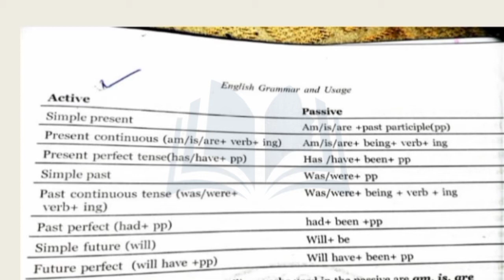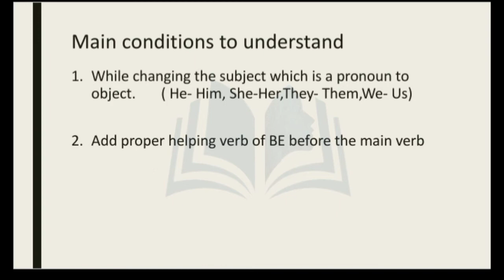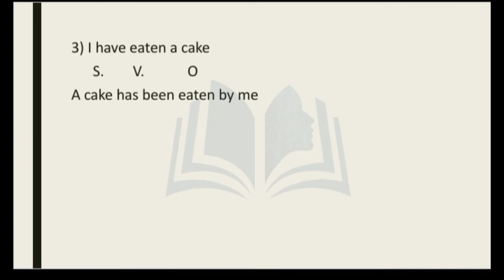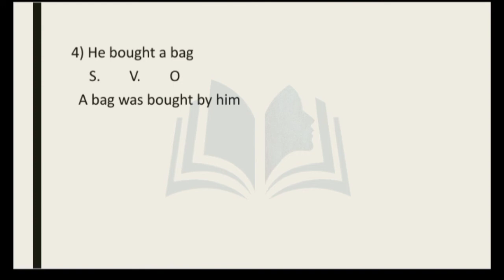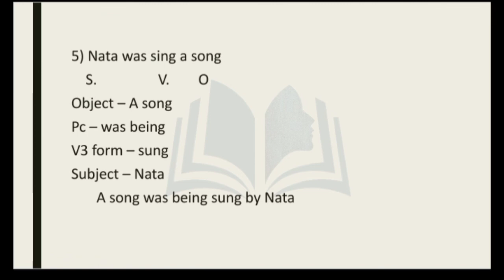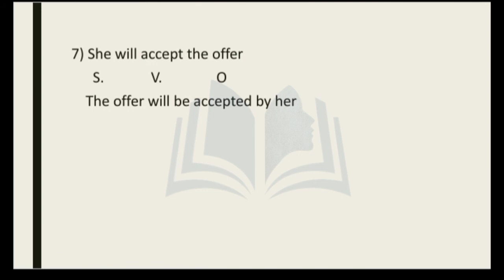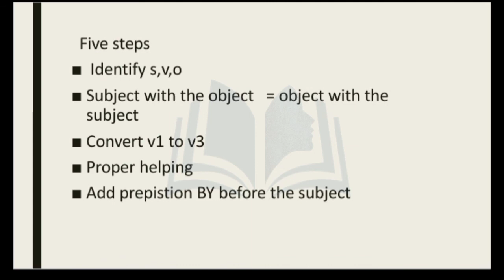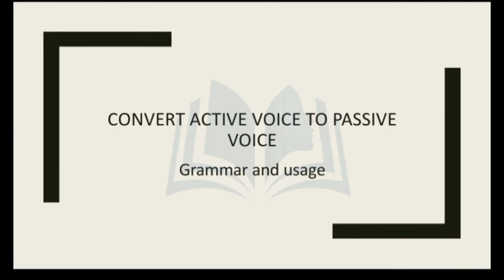convert Active to Passive voice /3rdsem/calicutuniversitylgrammar and usage/Exam special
# university
_#passive voice
primary step
3rdsem